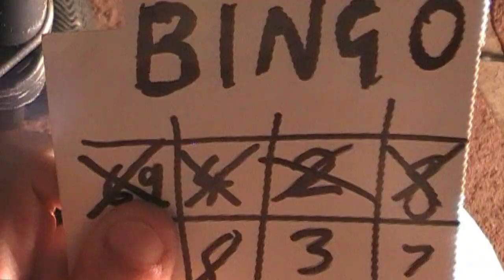TEMPLE OF DOOM heart scene remake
MAXcast's Home Made movie moments RETURNS with treasure hunting and racist stereotypes... MAXcast's Home Made Movie Moment